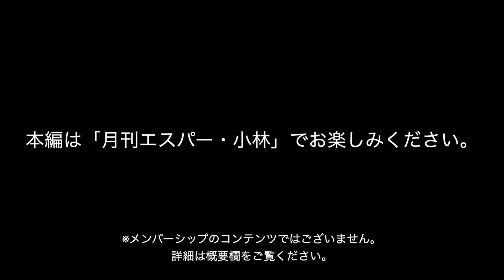今月の月刊エスパー・小林 No.91 2023年7月号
第三の眼を持つ男「エスパー・小林」が毎月の開運方法を
動画にて購読者様限定でお伝えしていく「月刊エスパー・小林」。

～内容～
・都内近郊版パワースポット
・全国版パワースポット
・今月のラッキーカラー
・今月のラッキーサウンド

都内近郊版パワースポットは「23区シリーズ #40 ～台東区 浅草 前編～」です！
全国版パワースポットは「山口県～山口市街地～」です!

本編は「月刊エスパー・小林」「まるごとエスパー・小林」でご覧ください。
月刊エスパー・小林